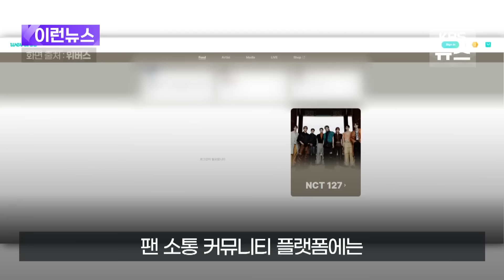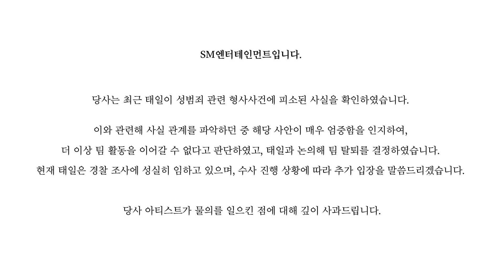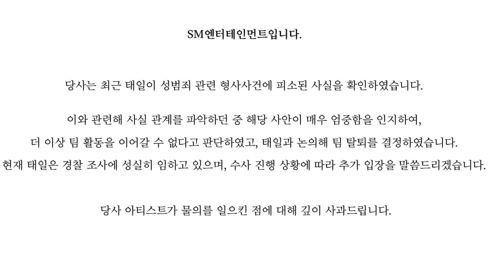The Truth Behind NCT Taeil's Scandal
K-pop boy band member Taeil has been kicked out of NCT over serious charges filed with the police by a woman who claims he assaulted her. Though we have no details of the incident, accusations or progress of the investigation, the case has been handled fairly and quietly.

However, it directly coincides with the hypocrisy shown in BTS Suga's vilification over falling on the sidewalk with a small battery-powered scooter. The media and police overemphasized every little detail and stirred the public into a frenzy over moral responsibilities when it came to BTS. Yet, it's been as silent as the grave with Taeil's investigation, which started in June. Do you think something sus is going on?

0:00 Intro
1:20 NCT’s Taeil Investigated by Police over sexual assault charges
3:50 Taeil strangely treated ‘fairly’ so far compared to BTS SUGA
5:30 What laws had to be broken for NCT Taeil to be treated according to the law?
7:15 SM ‘Immediately’ Cut Ties with NCT Taeil
9:25 Quick Primer on Taeil and NCT
13:45 SM Entertainment’s Official Statement about Taeil
16:00 Why is there such a double standard for BTS Suga?
Korean American content creator 🇺🇸🇰🇷 exploring the real drama 🤯 behind K-culture, K-beauty and Asian American life!

ECO FACE PLATINUM | LED Red Light Therapy Masks | Latest K-beauty tech aims to encourage collagen production and improve your skin’s natural looking glow.

Exclusive Merch!

Medium: theseoulite
Bitclout: theseoulite